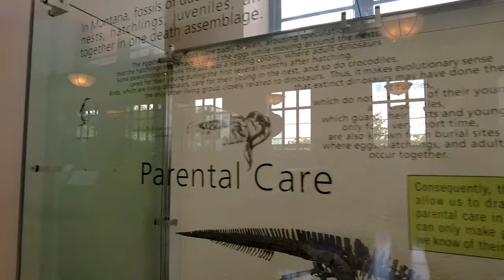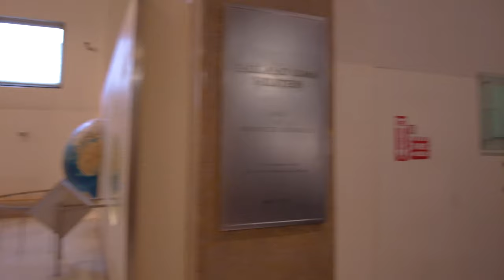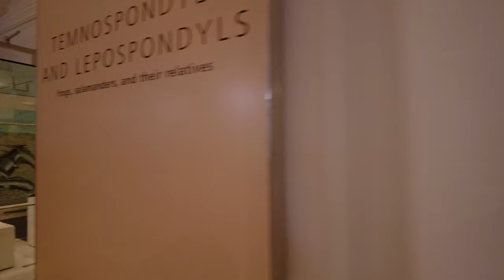[4K] American Museum of Natural History (4th Floor), Upper West, New York - Let's Go Walking Tour